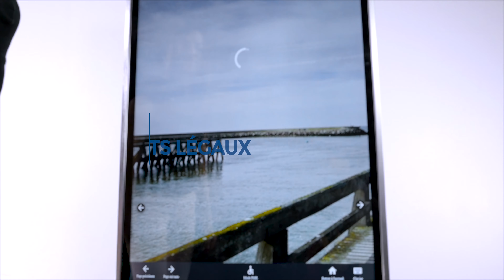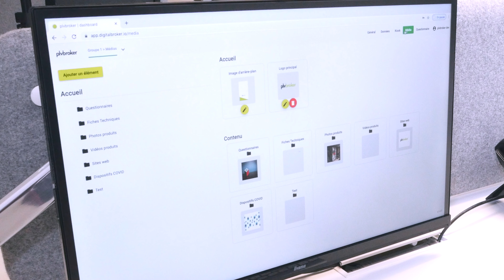APPLICATION AFFICHAGE LÉGAL Mairie et collectivité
Optez pour une application PLV Broker dédiée à votre totem ou borne tactile, conçue sur la base de nos Packs Applications ou personnalisée sur mesure.